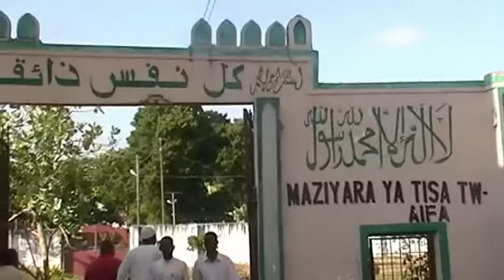GABAR YAR OO 4 SANO JIRTA OO MOMBASA KENYA LAGU KUFSADAY MARKII DANBANA LA DILAY